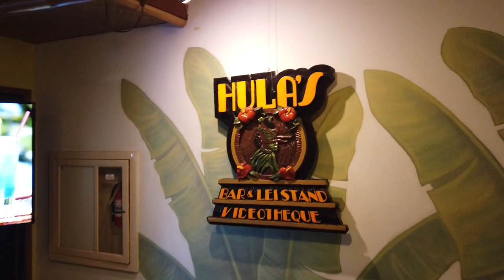Went on Hula's catamaran cruise and stunning views of Waikiki beach, and yes there was booze!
Went on Hula's catamaran and had stunning views of Waikiki beach,  and yes there was booze!
On day of sail meet at Hula’s Bar and Lei Stand (134 Kapahulu Avenue, Waikiki Grand Hotel – Enter Through Lobby) by 1:45pm – 2:00pm. The Group Will Be Escorted to the Boat Which Will Set Sail at 3:00pm for a 90-minute ride along the shore of Waikiki Beach. Swimming allowed depending on weather and ocean conditions at the discretion of the Captain for everyone’s safety. Mai Tai and Beer is available for purchase onboard and is CASH ONLY!